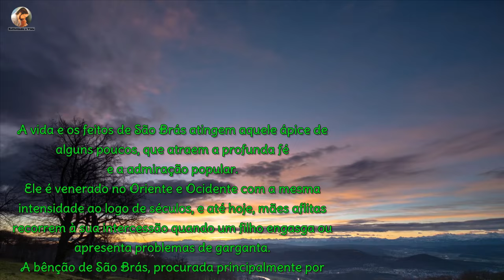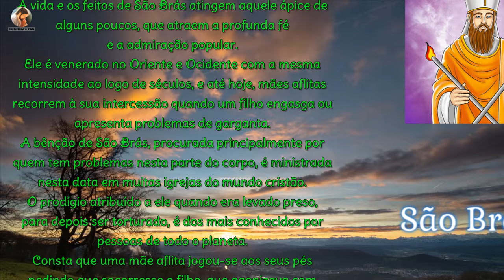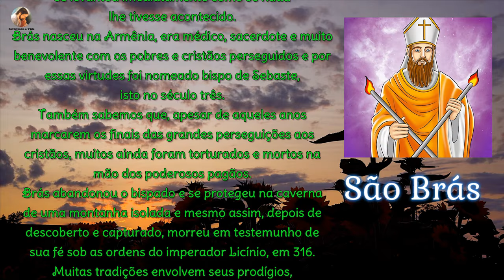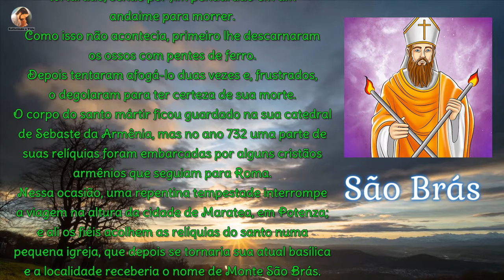História de São Brás - Santo do dia 03 de Fevereiro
A vida e os feitos de São Brás atingem aquele ápice de alguns poucos, que atraem a profunda fé e a admiração popular. Ele é venerado no Oriente e Ocidente com a mesma intensidade ao logo de séculos, e até hoje, mães aflitas recorrem à sua intercessão quando um filho engasga ou apresenta problemas de garganta. A bênção de São Brás, procurada principalmente por quem tem problemas nesta parte do corpo, é ministrada nesta data em muitas igrejas do mundo cristão...